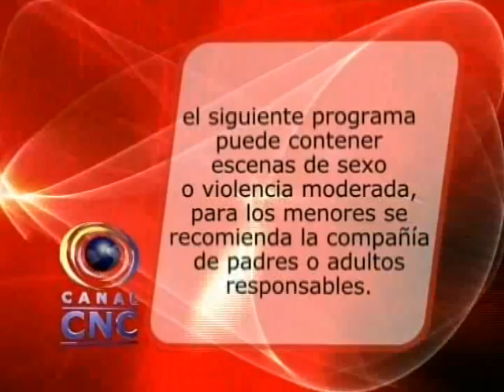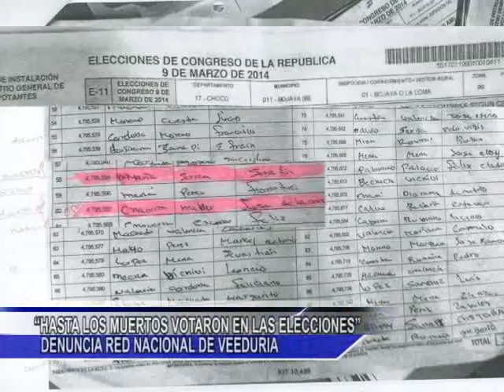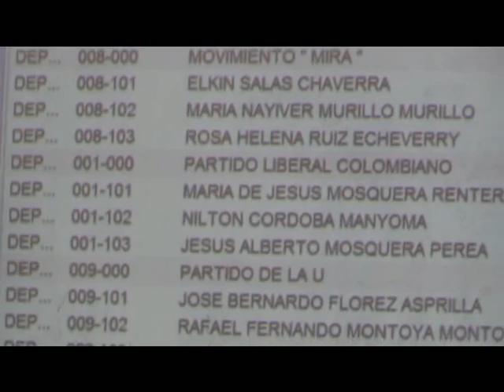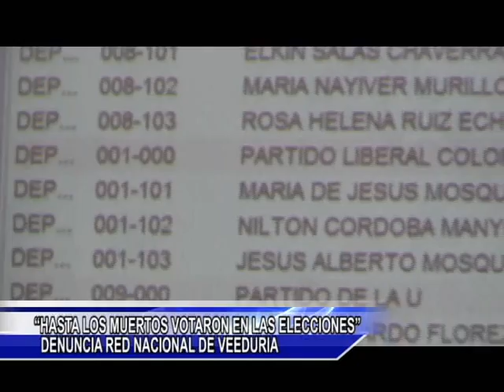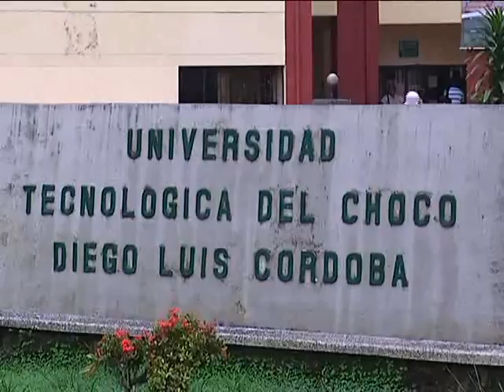CNC NOTICIAS CHOCÓ MARZO 19 DE 2014- VOL 1